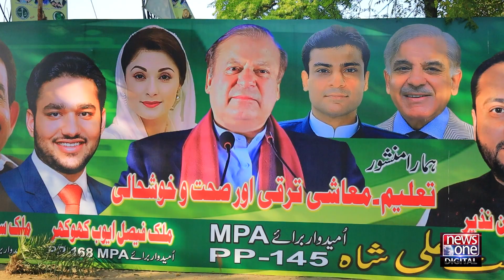Nawaz Sharif Never Visited India | If Anybody Prove it I will Leave Politics | Captain (R) Safdar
Anchor: Anas Gondal